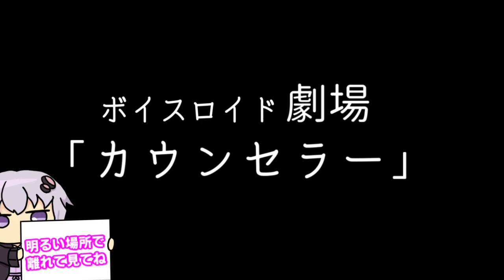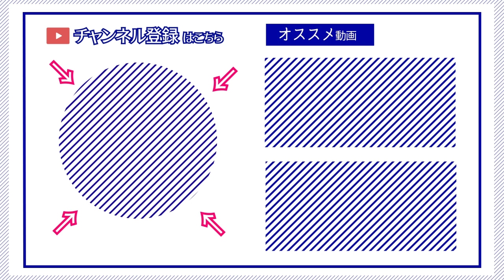【ゆかり先生劇場】ショートコント『カウンセラー』（VOICEROID劇場）